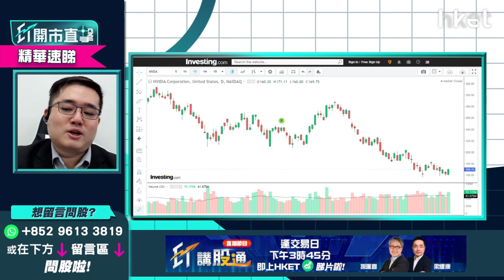【ET開市直擊】（精華）Nvida（美：NVDA）高位買賺變蝕 後續怎部署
**重溫《ET開市直擊》Nvida（美：NVDA）高位買賺變蝕　後續怎部署**